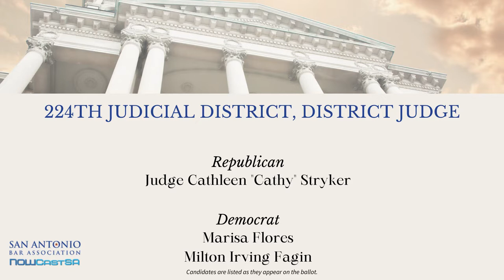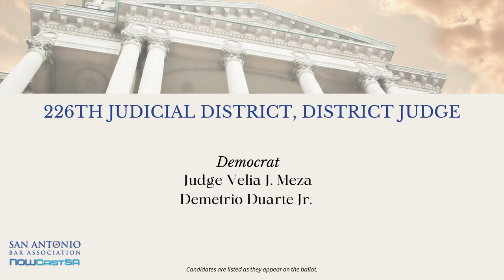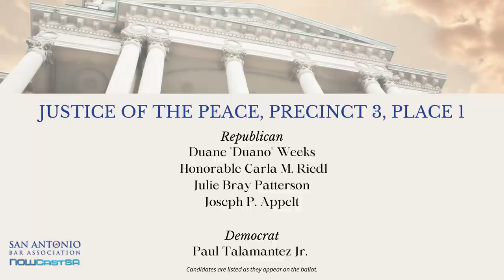2022 Bexar County Judicial Candidate Information Forum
Replay video from the Bexar County Primary Election Judicial Candidate Information Forum hosted by the San Antonio Bar Association and NOWCastSA on Feb. 11, 2022.